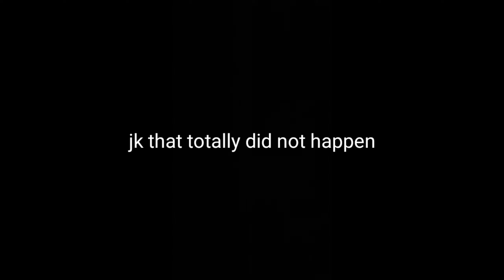Got Athena Asamiya for the First Go on Lucky Athena Asamiya Bundle (100% Clickbait) | MLBB